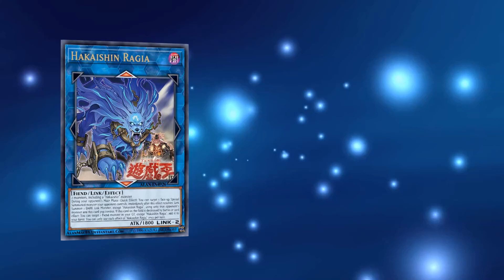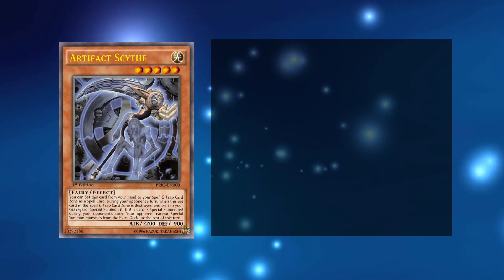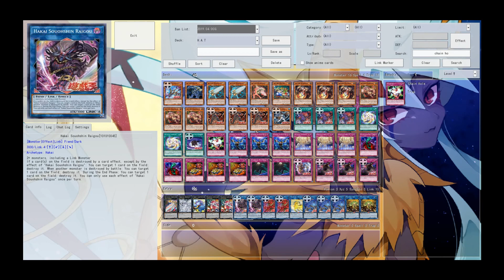[Yu-Gi-Oh!] New H.A.T 2019 (Hakai Artifact Traptrix)